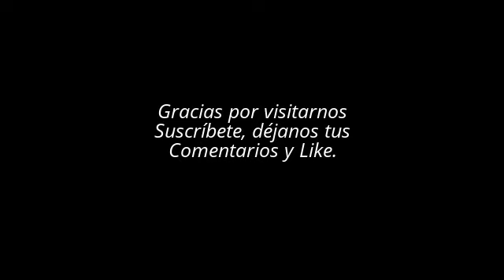La broma del Shampoo Infinito en la playa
Play online: ✮
Canal de Entretenimiento, los mejores videos de juegos en línea en HD
PlayStation 4 de Sony. Xbox One de Microsoft. Wii U de Nintendo.
Ciencia y Tecnología, donde podrás ver los mejores documentales
en Español y disfrutar de mucho más.

Comentarios y Like.

Eslogan:
En tu forma de expresarte, reflejas lo que eres.

Play online: ✮
Entertainment channel, the best online video games in HD
Sony PlayStation 4. One of Microsoft Xbox. Nintendo Wii U.
Science and Technology, which will see the best documentaries
in Spanish and enjoy more.

Comments and Like.

Slogan:
In the way you express yourself, you reflect what you are.